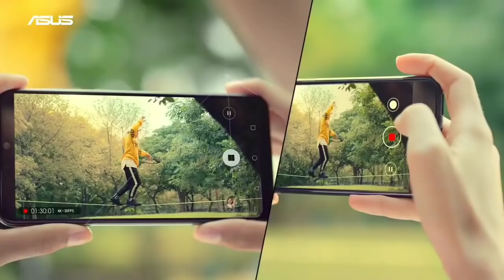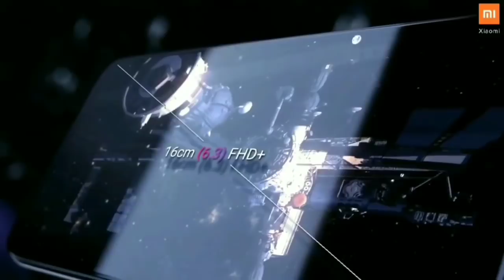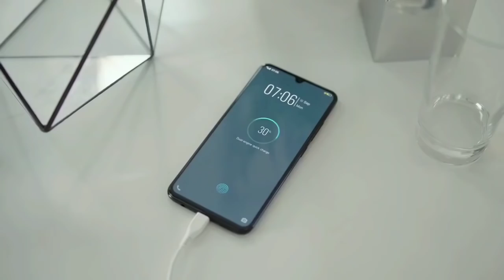Asus Zenfone Max Pro M3 - Price, Specification, Launch date in India & Bangladesh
After max pro m1, m2 asus is going to launch their next stock android  based device Asus Zenfone max pro m3. Today we will discuss about its launch date, price, specification in Indian market as well as Bangladesh Market.